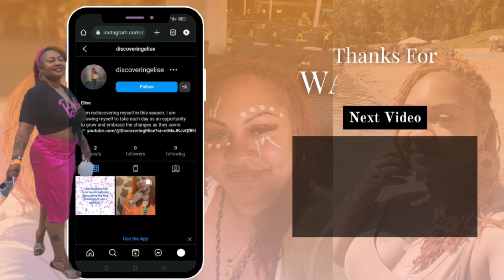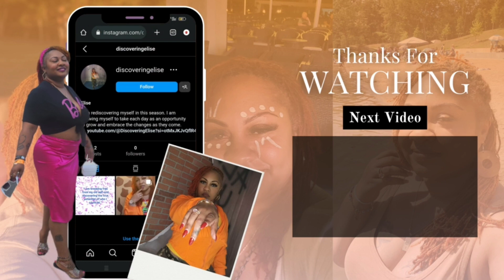Newbie | Nervous | Welcome to my channel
Im Here!| New Vlog | Angel Numbers | Quick Welcome

Make sure to scan all those receipts for discount on fetch rewards

Come save money with me on Fetch! Join w/ code RUYVV8 for a point bonus.